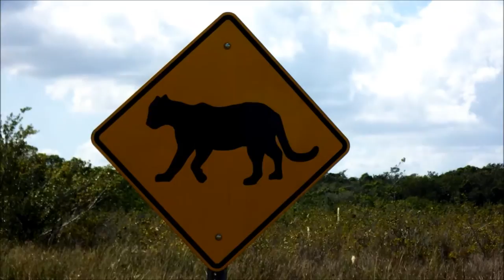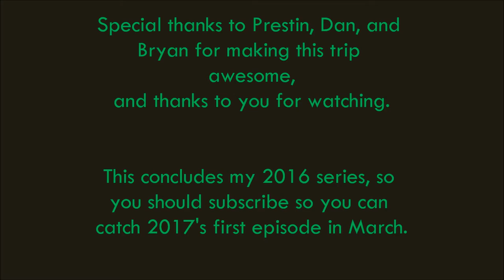Eastern Diamondback, Florida Kingsnake, and More: Herping SoFlo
A little something to finish off the year.